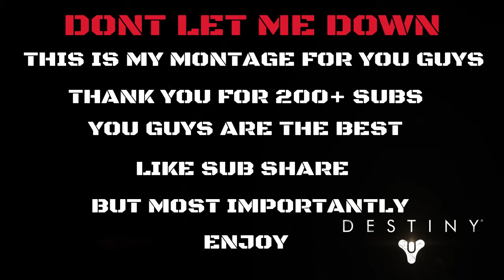Dont Let Me Down A Destiny Montage